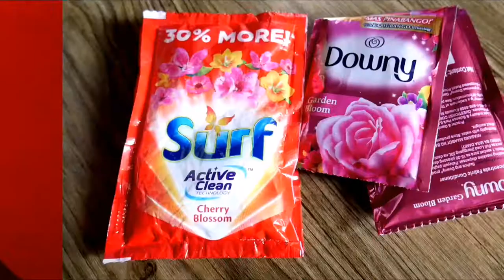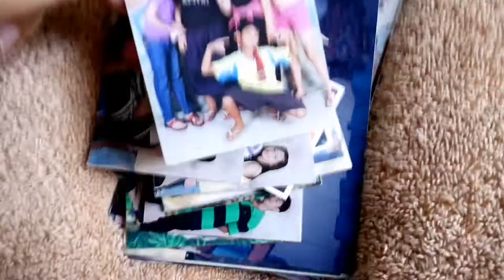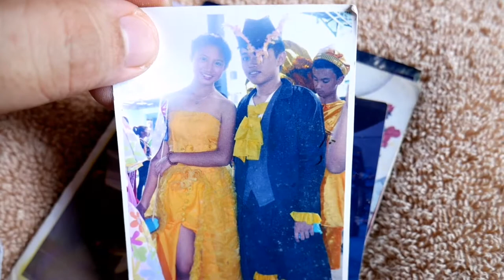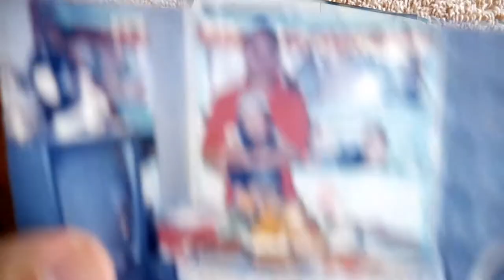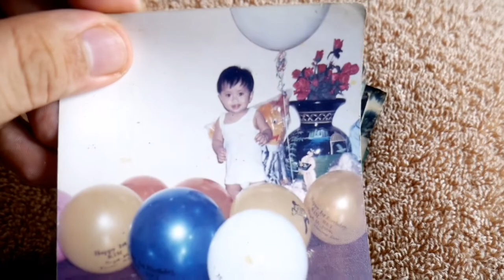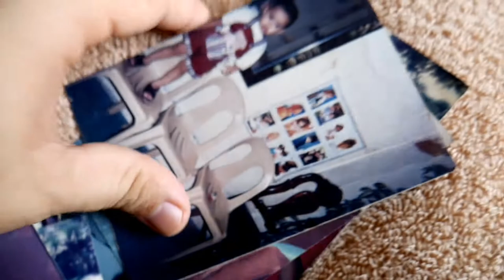BURGER KING MUKBANG (4-Cheese Whopper jr, Onion Rings, Nuggets and Fries)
Hello guys, kumusta na po kayo? Mag iingat po kayo palagi 😊